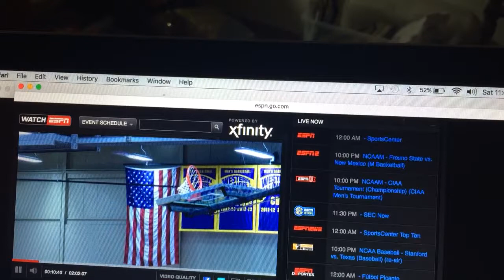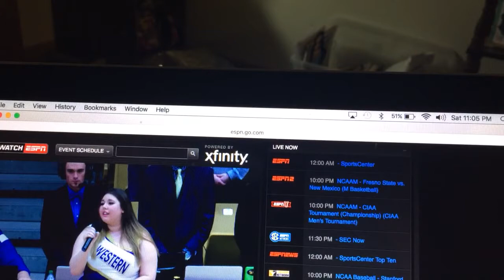Sarah Anderson National Anthem on ESPN3 wiu vs sdsu women's basketball 2/27/16